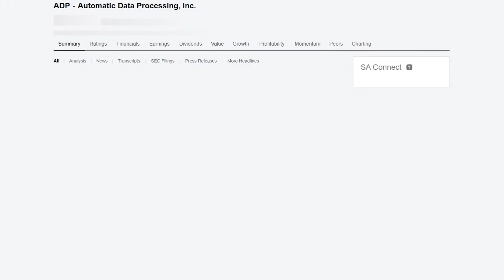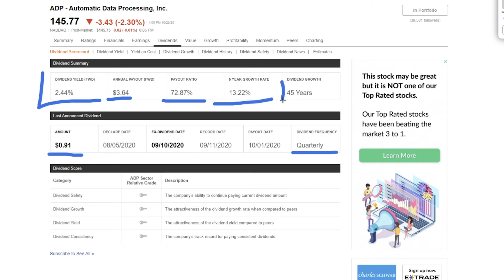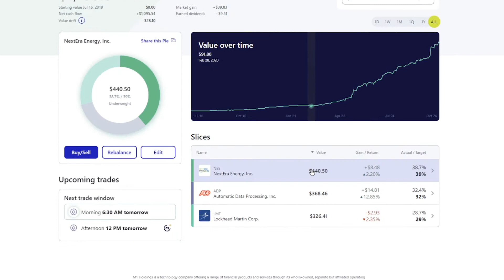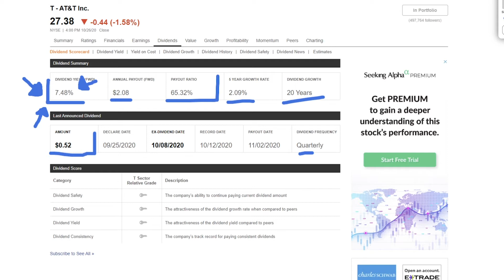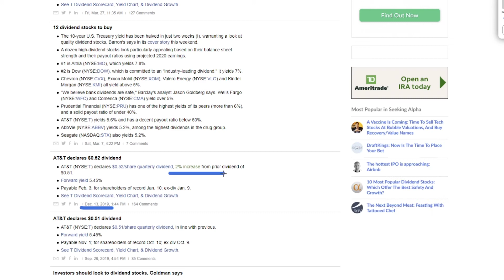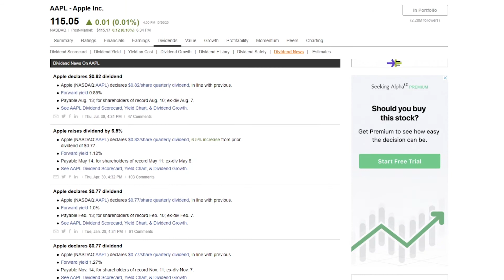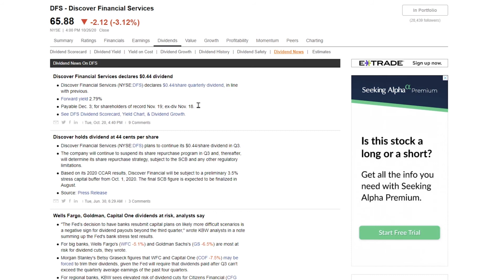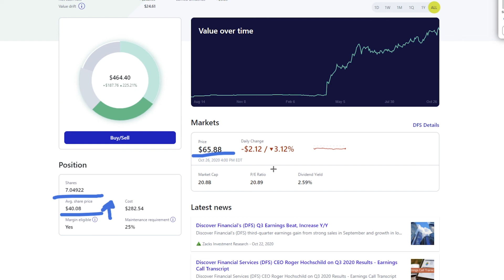Dividend Stocks To Buy November 2020 (4 Stocks)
🎓Refinance your student loans for free to lower your interest rates.